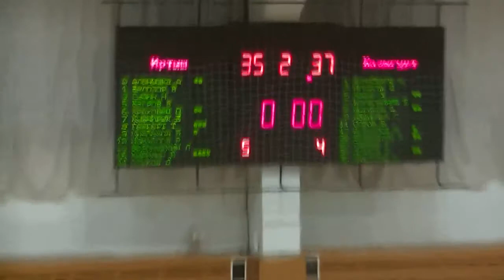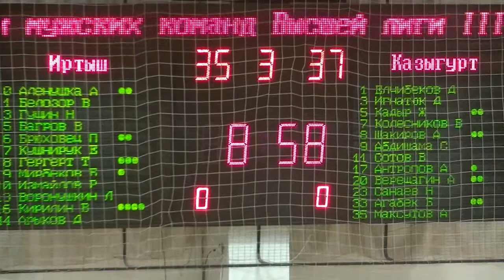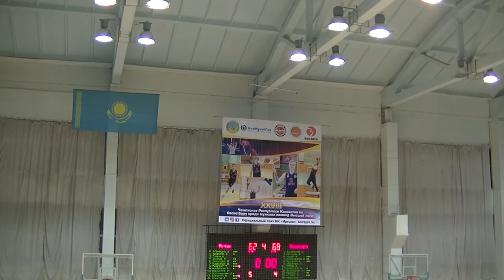🏀 Высшая лига Казахстана - мужчины 2019/20 - 3 тур: "Иртыш" - "Казыгурт" (11.12.19)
🏆 Чемпионат Казахстана по баскетболу среди мужских команд Высшей лиги 2019/20 - 3 тур: "Иртыш" - "Казыгурт" (11.12.19)

📰 Информация о соперниках и статистика матча доступны в Матч-центре на нашем сайте

Подробная информация о турнире, турнирные таблицы, расписание и результаты матчей, а также самая подробная статистика команд и игроков, рекорды и лидеры турниров опубликованы на нашем сайте в разделе Турниры